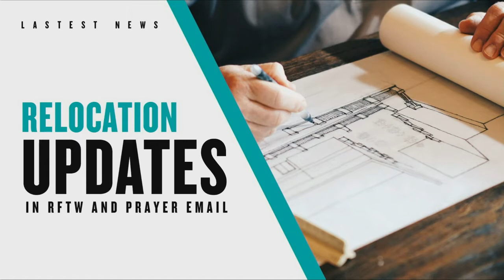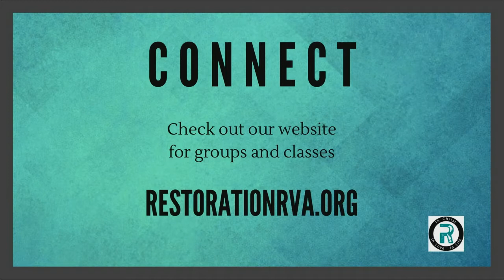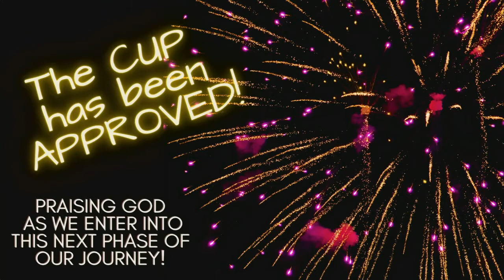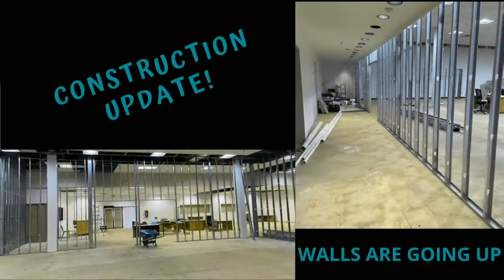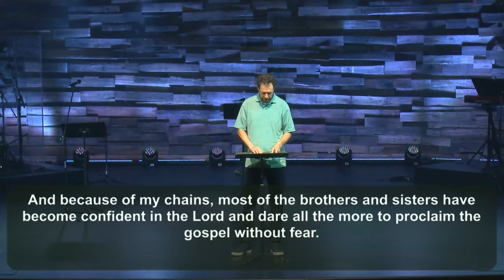Worship Service 04 10 2021; Worship Forward Together - No Matter What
Sermon: Worship Forward Together - No Matter What